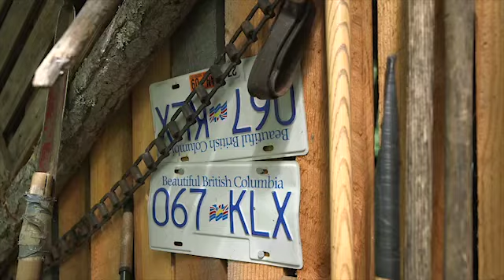Vince McIntyre (Short Film)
A short film/documentary over the simple life of Vince McIntyre from Ireland! Exposing the beauty of the land and basic ways of life.

Editor: Codey Adams
Song: "Trouble" - Memowrecks